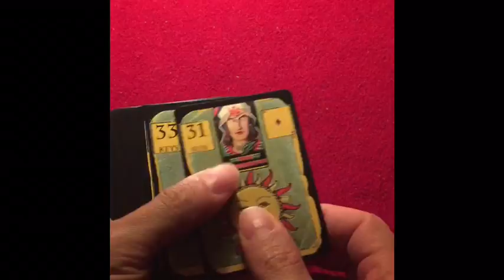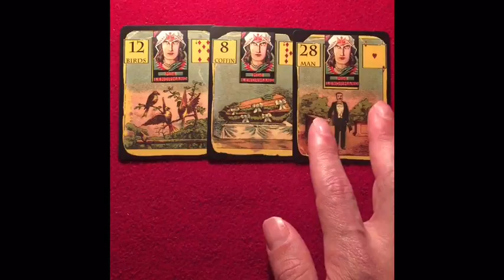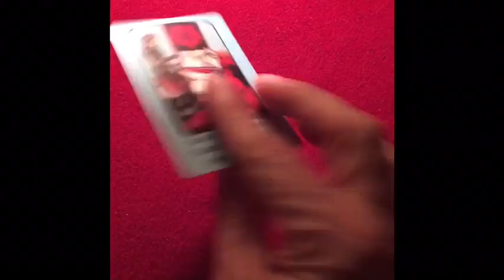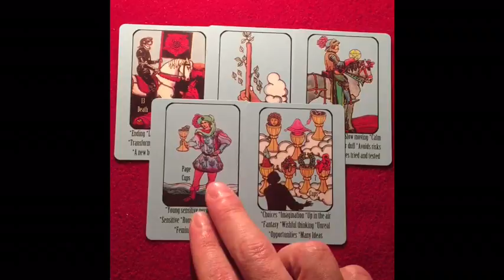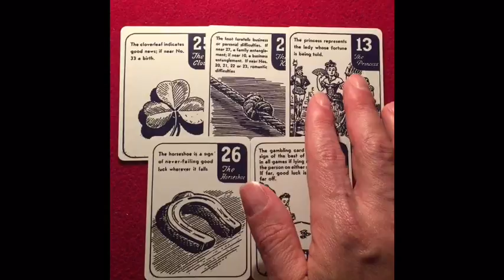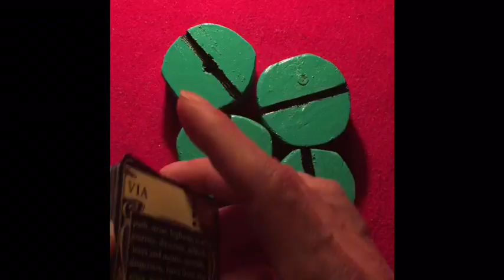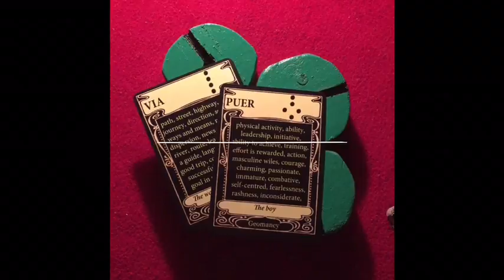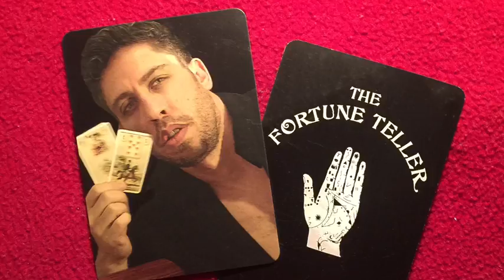The Corona Virus - How do we overcome it ? What do the cards say? - by Paris Debono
i ask the cards how we can overcome the Corona Virus and whats do we need to know ?